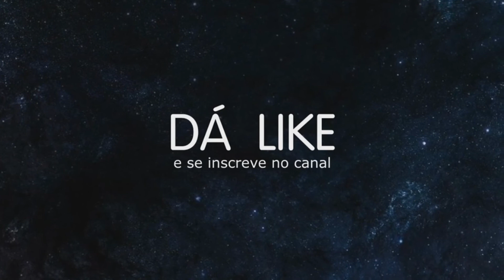A VERDADEIRA LONGA NOITE - unturned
Eae pessoal, tudo bom com vocês? Nós somos o Projeto Biteco e estamos aqui com mais um video muito bacana e divertido, esperamos que gostem. Manda para os amigos! Falou!